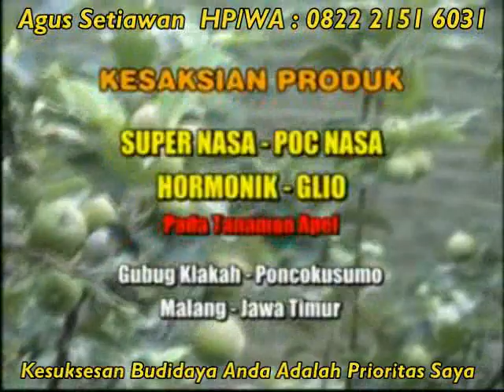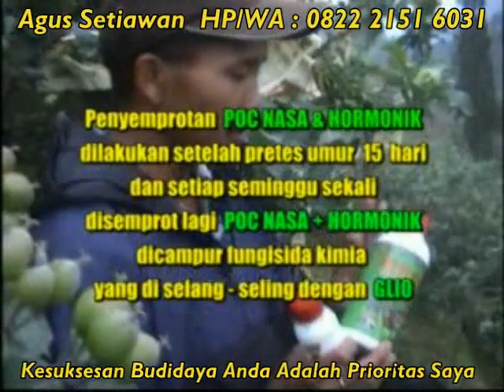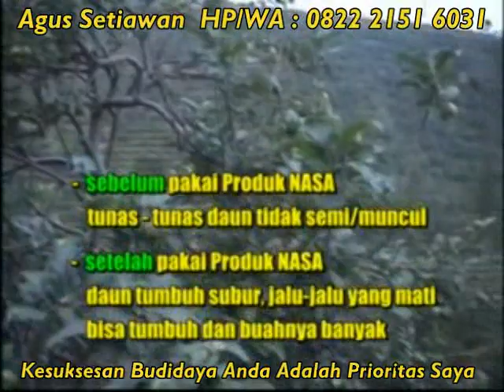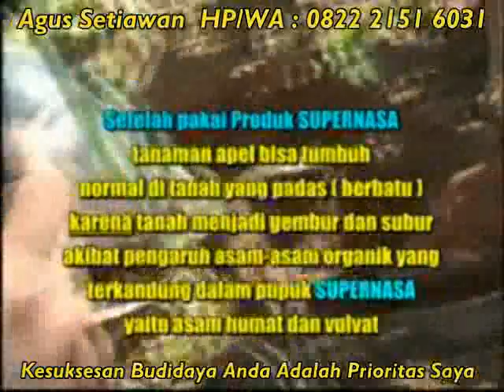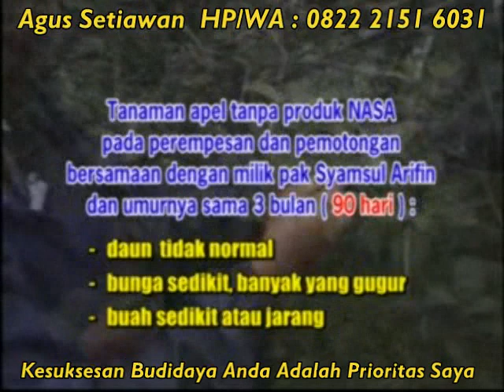Cara Mudah Menanam & Merawat Pohon Apel Agar Cepat Sekali Berbuah & Berbuah Lebat (TRENDING)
Cara Mudah Menanam & Merawat Pohon Apel Agar Cepat Sekali Berbuah & Berbuah Lebat (TRENDING) - HP : 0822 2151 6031

Silahkan Tonton Videonya sampai selesai dan Baca deskripsinya yang lengkap di bawah.

PEMESANAN Produk Organik Modern Dahsyat ini & PENDAFTARAN Mitra Bisnis Baru, Silahkan Langsung

Hubungi :
@  Agus Setiawan (Stockist Resmi & Ahli Lapangan PT. NASA Pusat + Seorang Peternak / petambak Udang)
@  HP / WA : 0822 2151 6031 ((Telah Teruji, Terbukti & Amanah)

Tujuan utama dari menanam tanaman buah seperti apel tentu agar pohon tersebut menghasilkan buah yang lebat dan ranum. Namun, tahukah Anda bahwa ada beberapa rahasia dan tips menarik yang bisa Anda pelajari dalam merawat pohon apel agar cepat berbuah.

Lakukan penyayatan batang pohon
Tujuan dari penyayatan batang pohon sama dengan pencincinan, yaitu agar hasil fotosintesis lebih difokuskan untuk membentuk buah alih-alih dialirkan ke akar. Gores kulit batang hingga kambiumnya hilang kira-kira selebar 10 - 20 cm keliling batang pohon. Cacah kulit batang tersebut secara tidak beraturan. Oleskan Hormonik NASA pada bekas sayatan untuk menghindari masuknya bibit penyakit dan tutup plastik.

Lakukan pemupukan
Pupuk merupakan media yang baik diberikan pada tanaman buah demi merangsang pertumbuhannya serta pembentukan buah. Dan pupuk buah yang terbaik adalah pupuk organik buah NASA. Kandungan nutrisi pada pupuk NASA akan membuat pohon cepat berbuah dan tumbuh dengan baik.

Berikan hormon perangsang
Hormon tidak termasuk dalam pupuk, meskipun tujuannya sama, yaitu untuk mempercepat tanaman berbunga dan berbuah, serta merangsang agar buah yang dihasilkan memilki ukuran besar. Namun, dalam segi pemberian, hormon dapat disuntikkan ke dalam batang tanaman atau disemprotkan pada tubuh tanaman.

pupuk Apel terbaik,kunci sukses keberhasilan budidaya apel,pupuk organik nasa,Cara Mencangkok Pohon Apel,Cara Menanam Apel dari Biji,Agar apel Berbuah Lebat dan Besar,Cara Merawat Pohon Apel Agar Cepat Berbuah,cara memperbanyak buah apel,pupuk perangsang buah terbaik,umur tanaman apel berbuah,cara menanam apel dari biji agar cepat berbuah,tanaman buah apel,jarak tanam apel,cara menanam apel agar cepat berbuah,trending,tabulampot apel